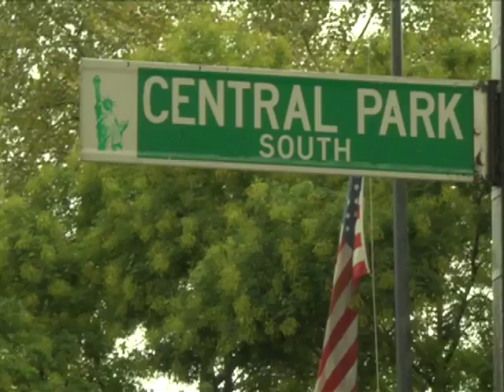Climate Week NYC Opening Day highlights